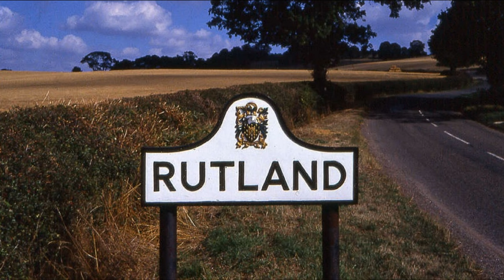Rota’s Land and Franni’s Land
This video looks at the origins of Rutland and what used to be Framland Hundred. Both are land units now in east Leicestershire.  One is still called Rutland.  But Framland is now Melton Borough Council.  In all probability both descend from Iron Age land units.

There’s a couple of ‘complications’ which I intentionally omitted to avoid this video becoming over-complicated.

Firstly, Sparkenhoe Hundred was originally part of Guthlaxton Hundred.  But the two had separated before the formation of counties.  Similarly Goscote Hundred split into West Goscote and East Goscote.  But not until the twelfth century, so long after the formation of counties.  So the map shown is correct at the time Leicestershire was created.

Secondly, in the south of Framland Hundred there used to be several detached parts of Gartree Hundred and also one detached part of Goscote Hundred.  While this may well be evidence for Framland Hundred ‘oozing’ southwards I do not know when these detached parts came into being so am reluctant to use them as evidence.  Most likely the boundary was once poorly defined and the area used for grazing by all the adjoining communities (i.e. ‘inter-commoned’).

Update: At around 9 minutes 30 seconds I forgot to mention that the boundary between Framland and Lincolnshire follows the Sewstern Lane (also known as The Drift and, since the 1980s, the Viking Way).  The Sewstern Lane originated as a prehistoric trackway, so hasn’t changed in aeons.  A red line appears in the right place, but I don’t say why…

Sources

Harold Fox, The people of the Wolds in English settlement history’ in The Rural Settlements of Medieval England. Studies dedicated to Maurice Beresford and John Hurst, M. Aston, D. Austin, C. Dyer (eds), Oxford UP 1989.
Harold Fox, 'The Wolds before c.1500' in Joan Thirsk (ed), The English Rural Landscape, Oxford UP 2000.
Charles Phythian-Adams, 1977, 'Rutland reconsidered' in Ann Dornier (ed), Mercian Studies, Leicester University Press.
Charles Phythian-Adams, 1980, 'The emergence of Rutland and the making of the realm', Rutland Record, No.1, p5–12.
Charles Phythian-Adams (ed), 1986, The Norman Conquest of Leicestershire and Rutland, Leicestershire Museums.